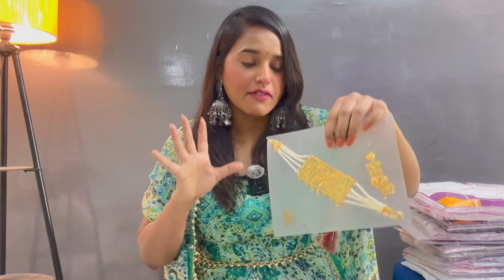Meesho Huge *Trendy* Bridal Jewellery Haul || Omg 😱 Meesho Ke Sbse Sasti Jewellery 😳 || Under Rs.?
Instagram id
Pratibhagupta1577